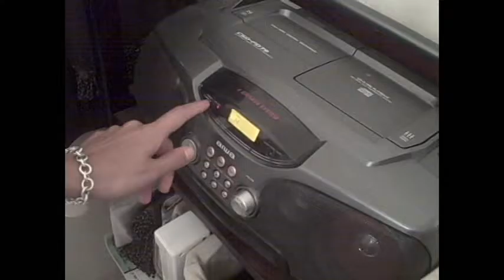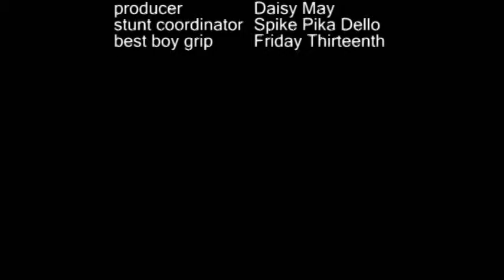Bella: Tiny Terror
Big terrors come in the smallest packages